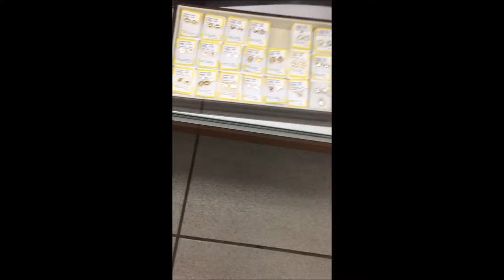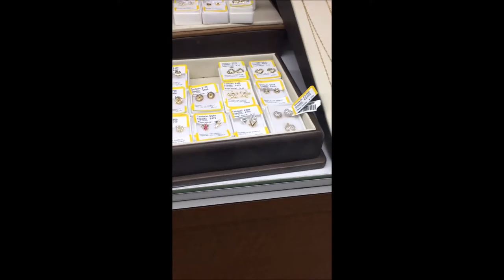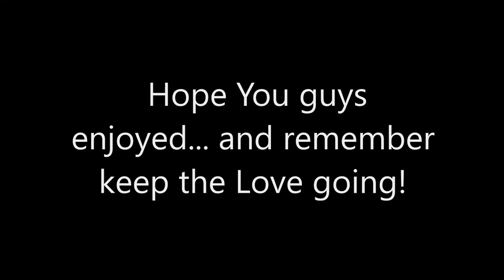Promise Ring Broken :(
Promise Ring For my Baby!!!